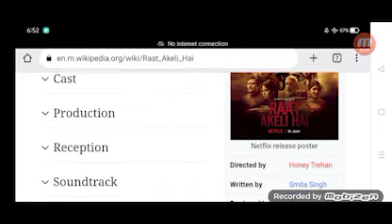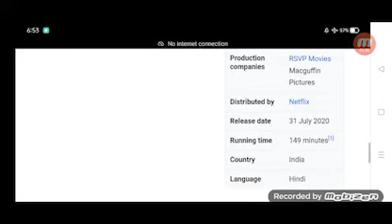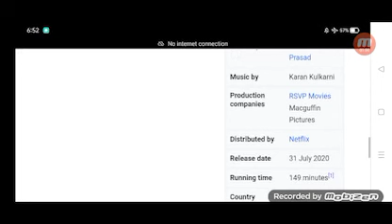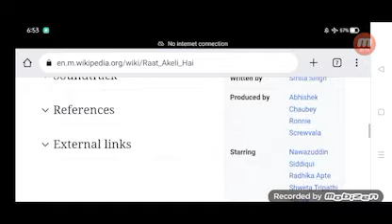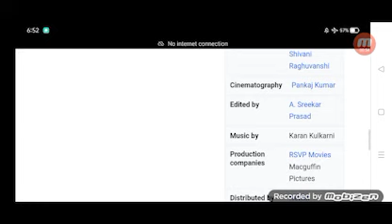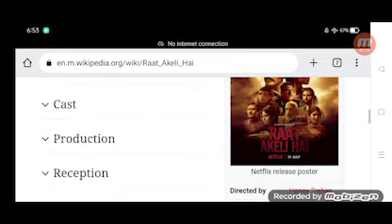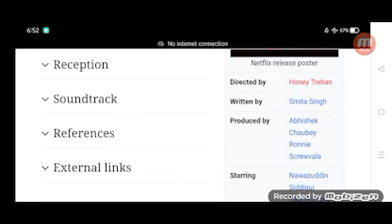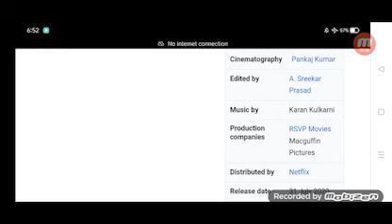Raat Akeli Hai Full Movie Fact in Hindi / Review and Story Explained / Radhika Apte / Nawazuddin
In this video we will tell you about fact and review of movie Raat Akeli Hai.